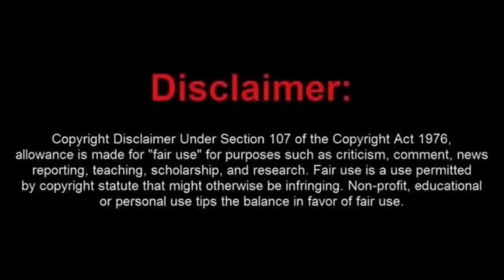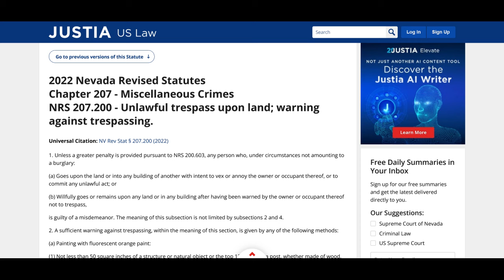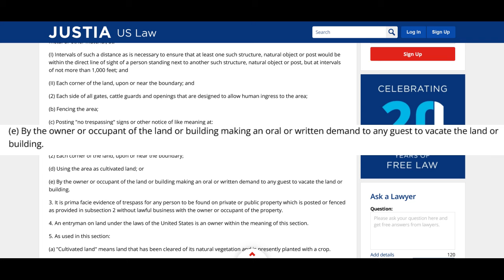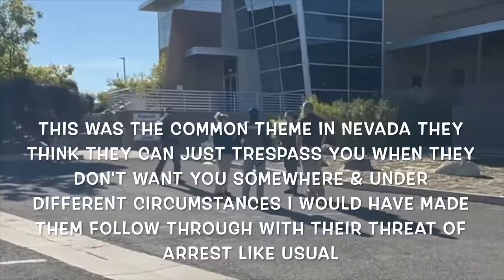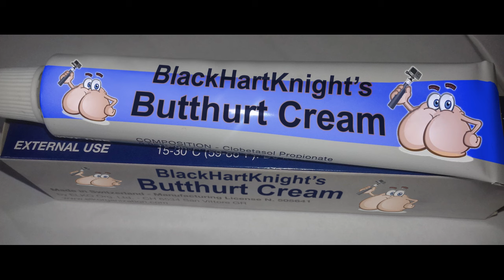Bay Area Transparency Plays FAFO Then Gets Trespassed